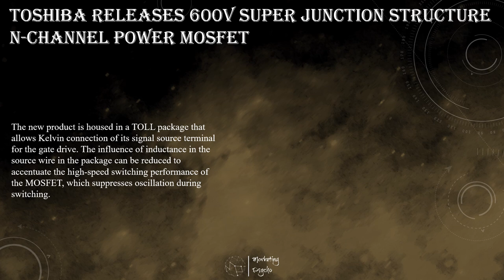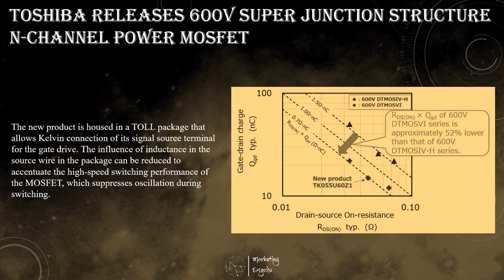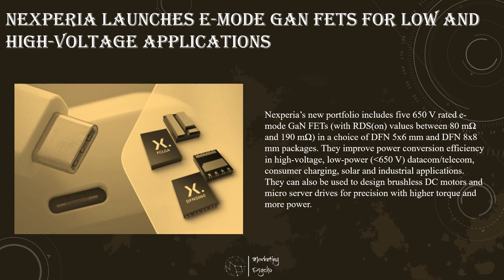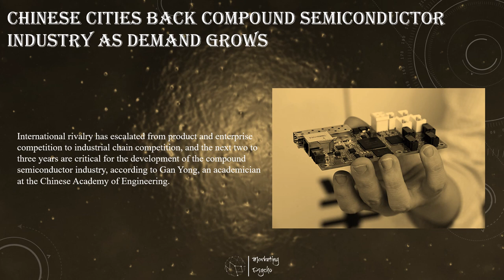Power Semiconductors Weekly Vol 119. Power Semiconductors Newscast by Alexey Cherkasov.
This is Power Semiconductors Weekly newscast covering the latest news from power semiconductors industry across the globe. The only industry news resource with focus on power semiconductor materials, devices, technology, and everything related to power semiconductors industry delivered to you weekly by Alexey Cherkasov.

All news can be found:

• Toshiba Releases 600V Super Junction Structure N-Channel Power MOSFET
• Mitsubishi Electric to Ship Samples of NX-type Full-SiC Power Semiconductor Modules for Industrial Equipment
• Infineon Releases Next Generation 1200 V CoolSiC™ Trench MOSFET in TO263-7 Package to Boosts e-Mobility
• Nexperia Launches E-mode GAN FETs for Low and High-voltage Applications
• SK Powertech Adopts Silvaco’s Victory TCAD Solution for the Development of NextGen SiC Power Devices
• Chinese Cities Back Compound Semiconductor Industry as Demand Grows